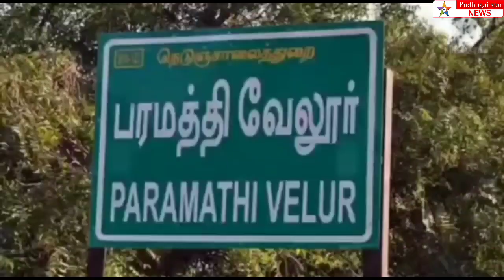பரமத்தி வேலூரில் ஈஸ்டர் தின விழா கொண்டாட்டம்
paramathi velur Easter festival#